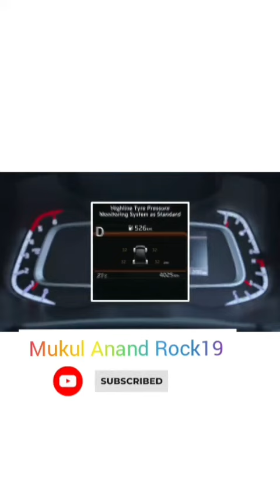The All-New Kia Sonet | Next-gen Connect | Kia Sonet htk plus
Kia Sonet Htk Plus Details.
Sonet htk plus 1.2 petrol.
Sonet base model.
Sonet htk plus red colour.
Kia Sonet htk.
Kia Sonet htk plus automatic.
Kia Sonet Facelift.
Kia Sonet delivery.
New Kia Sonet htx 2022 .
New Kia Sonet base model 2022 .